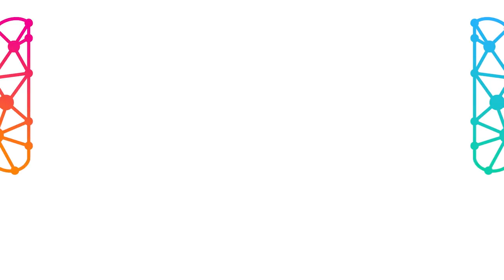Mind Architect: De ce nu este greșeala admisibilă în România